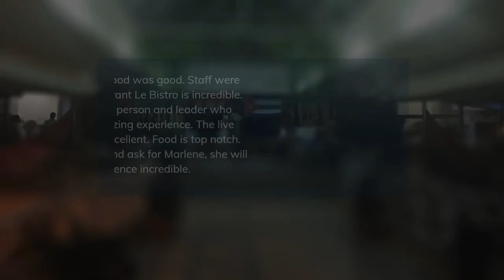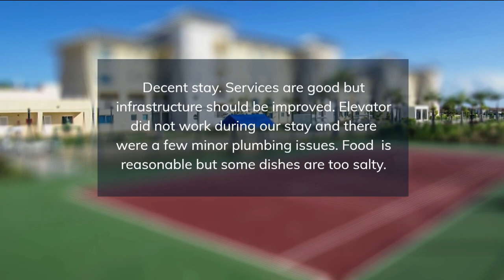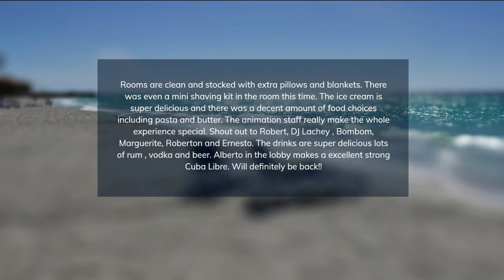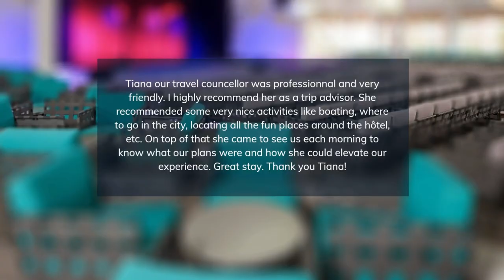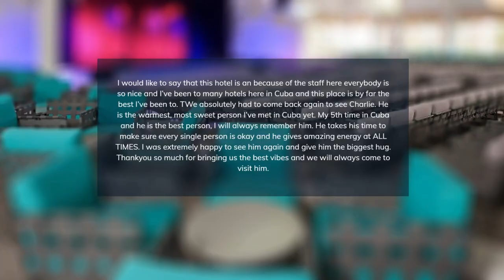TOP 5 BEST all-inclusive resorts in VARADERO, CUBA [2024, PRICES, REVIEWS INCLUDED]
In this video, we listed the top 5 all-inclusive resorts in VARADERO, CUBA. We made this list based on personal opinion and tried to list them based on their price, quality, location, and more.

Check the prices and availability:
Top 5. Be Live Experience Varadero
Top 4. Melia Marina Varadero
Top 3. Hotel Brisas del Caribe Varadero
Top 2. Be Live Hotels Varadero
Top 1. Iberostar Bella Vista Varadero

Timeline
0:00 Intro
0:30 Top 5. Be Live Experience Varadero
1:25 Top 4. Melia Marina Varadero
2:20 Top 3. Hotel Brisas del Caribe Varadero
3:15 Top 2. Be Live Hotels Varadero
4:10 Top 1. Iberostar Bella Vista Varadero